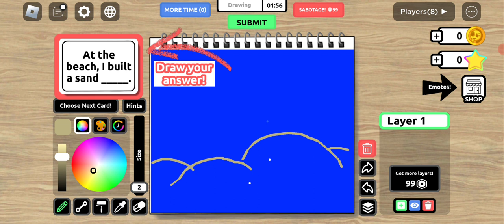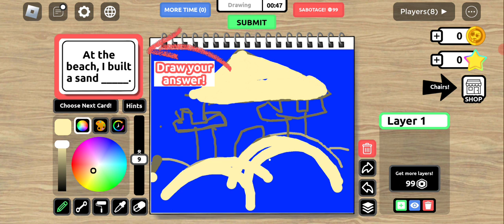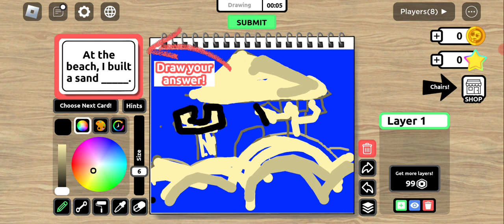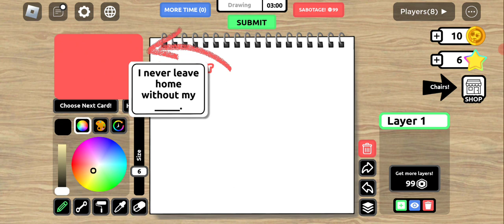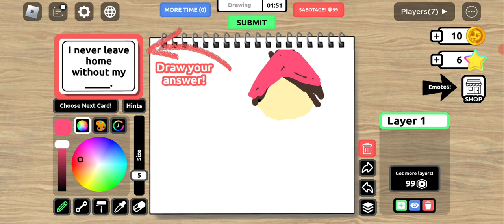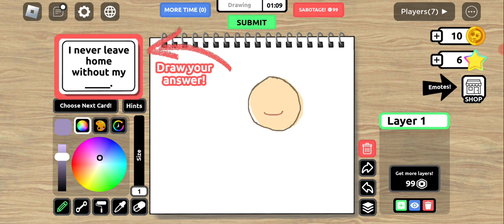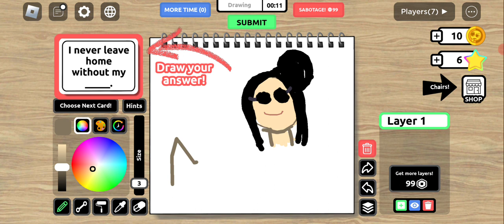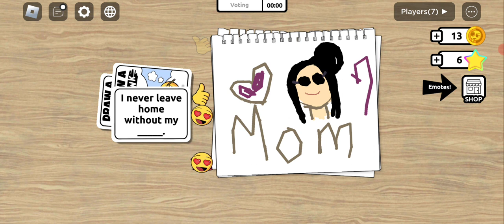Drow a blank new game play come and watch with me (".")